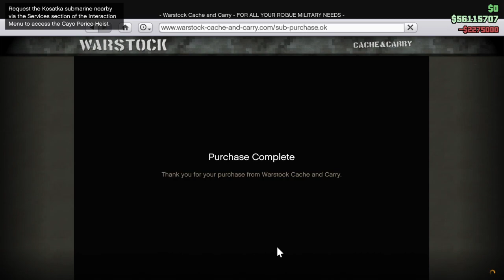GTA Online - Kosatka Submarine Purchase & Intro Cutscene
I was able to store the Stromberg afterwards.